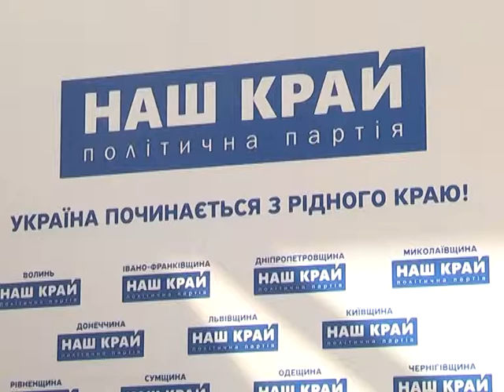МСН_З'їзд партії "Наш край"_28.08.2015.